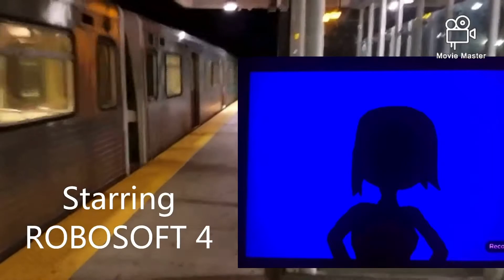Martha’s Heat Of The Night (Season 2 And 3) Intro